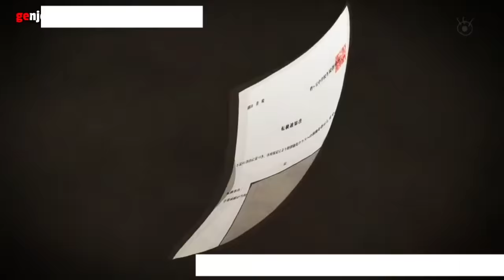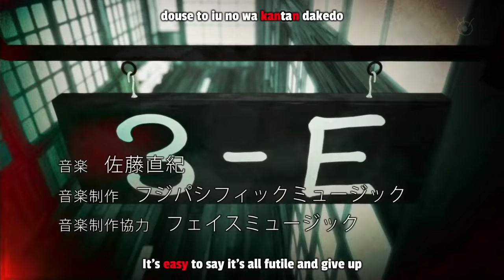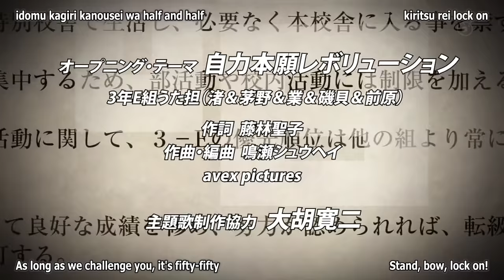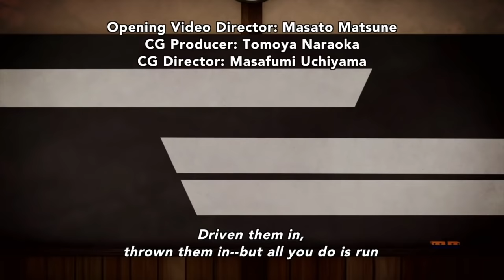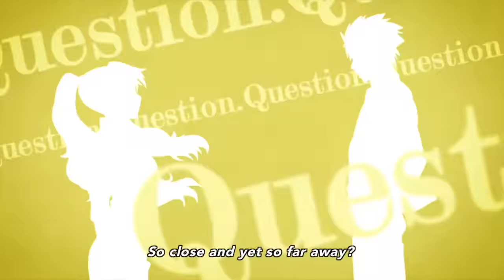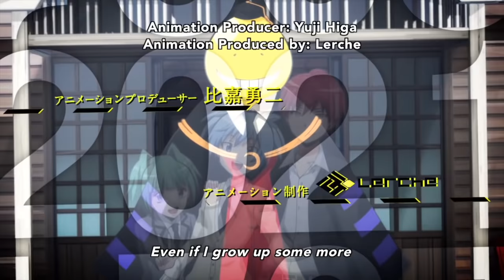Assassination Classroom Openings 1-4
Assassination Classroom Anime Openings 1-4
Opening 1 - Seishun Satsubatsuron
Opening 2 - Jiriki Hongan Revolution
Opening 3 - Question
Opening 4 - Bye Bye Yesterday

By 3nen-E gumi. I own none of the rights, only arranging all the 4 Openings into a Single Video